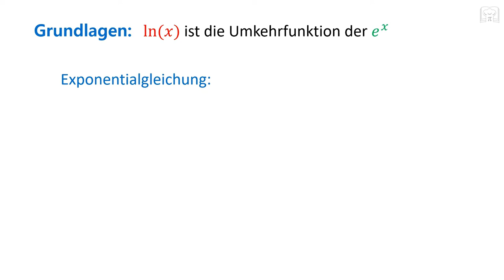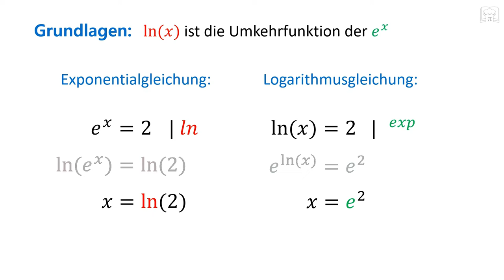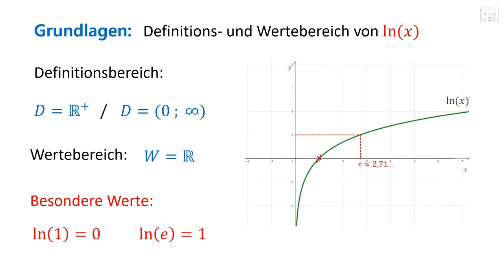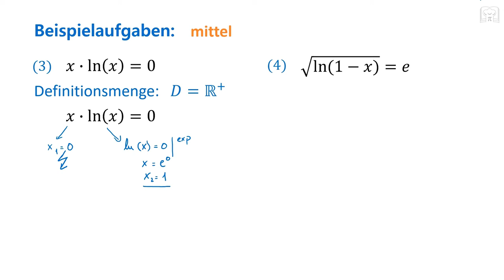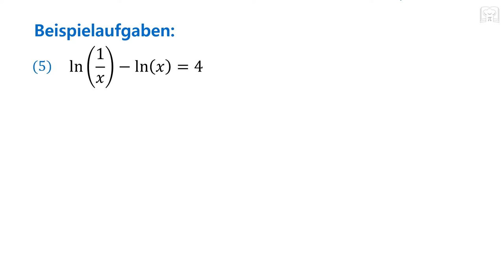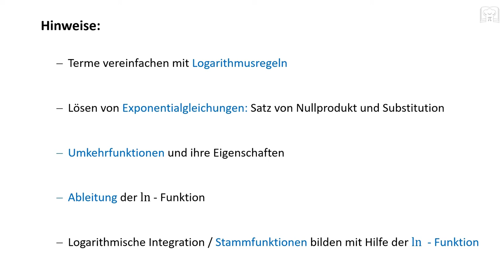Logarithmusgleichungen lösen - Erklärung und Beispiele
In diesem Video wird das Lösen von logarithmischen Gleichungen anschaulich erklärt und anhand von Beispielen mit unterschiedlichem Schwierigkeitsgrad verdeutlicht. Dabei werden die notwendigen Schritte detailliert erklärt und es wird gezeigt, wie man mit verschiedenen Methoden zum Ziel gelangt. Dieses Video ist sowohl für Anfänger als auch für Fortgeschrittene geeignet, die ihre Kenntnisse vertiefen möchten.

00:00 Erklärung & Grundlagen
04:16 einfache Aufgaben
08:06 mittelschwere Aufgaben
13:29 schwere Aufgaben